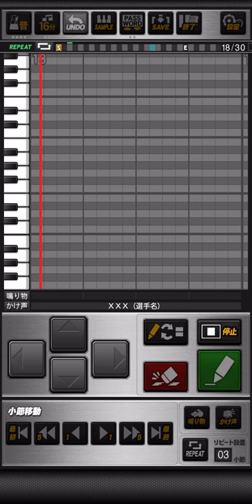千葉ロッテマリーンズ サブロー (4作目/2012作) 応援歌 プロスピA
《パスワード》
おどねたよねまおおおつねおせだうだぼんへおがおむむねえれんかねかぼすだげしはひぶむぬむつむおやねゆせせがすてのみむせちりほぬいのごんがめきだちむろよろろはをぞじどほゆでろりびこべりむたりおががろずさぶくまみんせはびくてちはぼてはをばきかぼにりおふおおほおむすべなたみばべてじわぎにるておけほぐもかんちわごがちさばんそまぜはすい

サブローさあ立ち上がれ  今こそ愛するチームのため
待っていたんだその戦う姿を  輝けサブロー